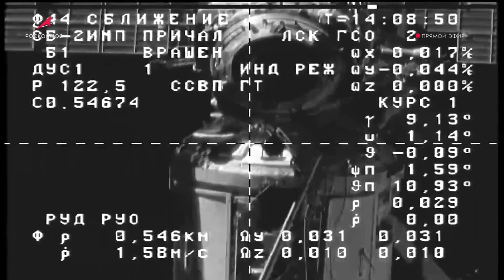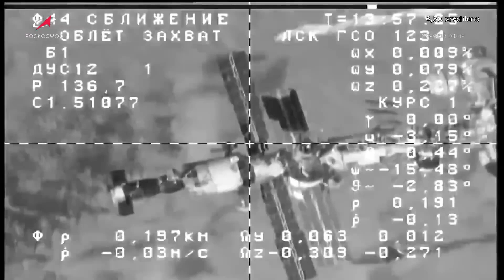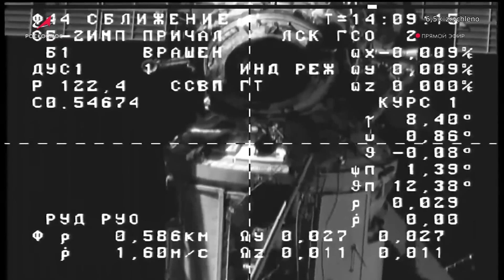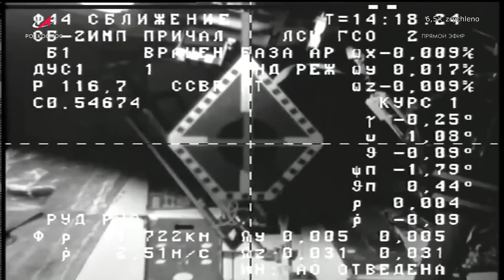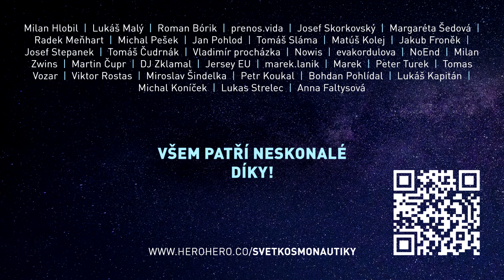Komplikovaný přílet nákladní lodi Progress, nová jihokorejská raketa, a zkoušky sondy Hera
Děkujeme všem podporovatelům našeho kanálu. Naši tvorbu můžete také podpořit na adrese

Schéma videa:

0:00 - Úvod, přivítání a představení témat
0:39 - Problémy Progressu MS-25 s připojením k ISS
4:43 - Nová jihokorejská raketa
6:58 - Zkoušky sondy Hera
8:59 - Poděkování podporovatelům našeho kanálu
9:28 - Závěr a rozloučení